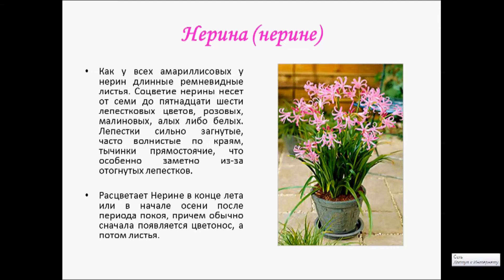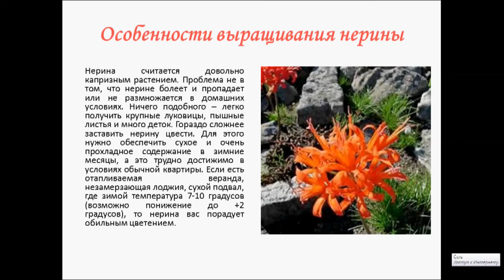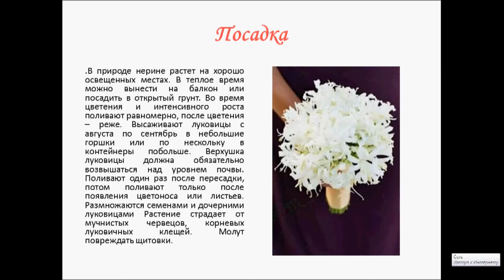нерина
Как у всех амариллисовых у нерин длинные ремневидные листья. Соцветие нерины несет от семи до пятнадцати шести лепестковых цветов, розовых, малиновых, алых либо белых. Лепестки сильно загнутые, часто волнистые по краям, тычинки прямостоячие, что особенно заметно из-за отогнутых лепестков.